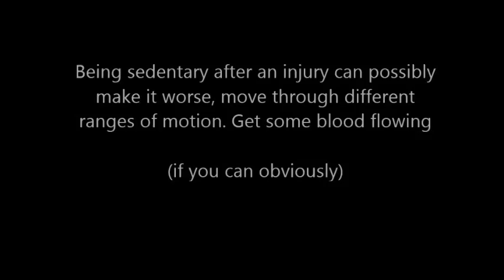Nobody Cares, Work Harder...